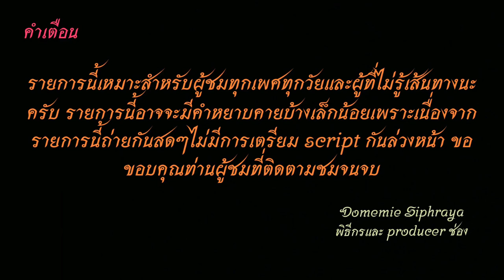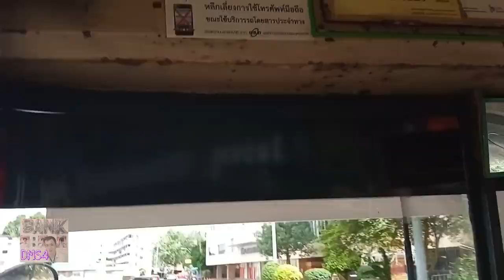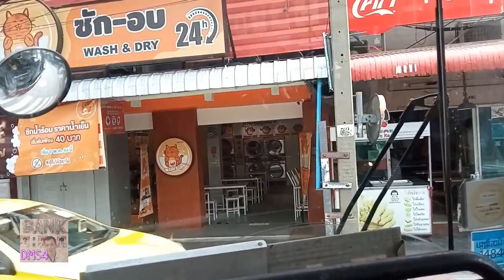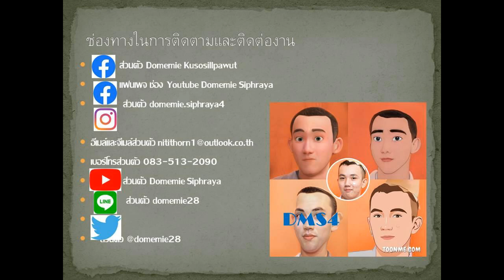Bus land​ EP.54.3 รถเมล์​สาย​ 54 (วนซ้าย)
รถเมล์​สาย​ 54 อู่พระราม 9-ห้วยขวาง-สุทธิสาร-อารีย์-อนุสาวรีย์ชัยสมรภูมิ-พญาไท-สยาม-ราชประสงค์-ประตูนำ้-ดินแดง-ประชาสงเคราะห์-ตลาดห้วยขวาง-รัชดาภิเษก-อู่พระราม 9 (มีเสริม ตลาดห้วยขวางและอนุสาวรีย์ชัยสมรภูมิ)
Bus line 54 Rama 9 Depot-Huai KhwangSutthisan-Ari-Victory Monument-Phayathai-Siam-Ratchaprasong -Pratunam - Din Daeng-Pracha Songkhro-Huay Kwang Market-Ratchadapisek- Rama 9 Depot (Short-trip bus to Huai Khwang Market and Victory Monument)
00:00 คำเตือน
00:22 โรงแรมดิเอมเมอรัลด์
00:34 รถออก อยู่บนซอยเนียมอุทิศ-ตลาดห้วยขวาง
04:33 ถนนประชาสุข
08:30 สุทธิสาร-อินทามระ
14:34 อารีย์-ช่อง 5-สนามเป้า
19:47 อนุสาวรีย์ชัยสมรภูมิ
20:39 เซ็นจูรี่-พญาไท-ราชเทวี
25:08 สยาม
26:20 ขอบคุณ+จบ
ช่องทางติตตาม
1.ไอจีส่วนตัว domemie
2.เฟสส่วตัว Domemie Nitithorn Kusosillpawut
3.เฟสเพจ ช่อง Youtube Domemie